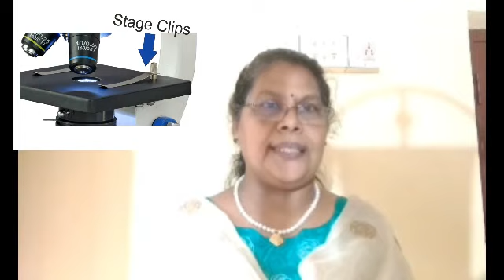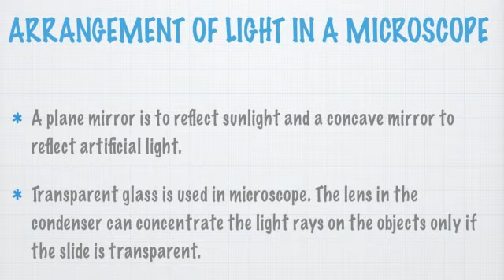STD 8 BIOLOGY PART 1